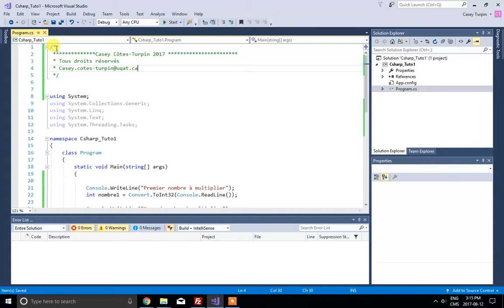Programmation C# - Commentaires